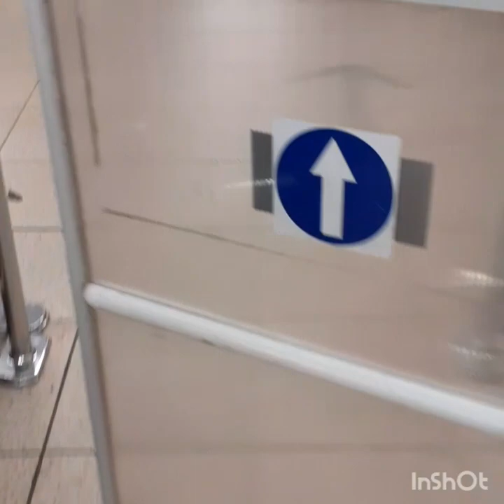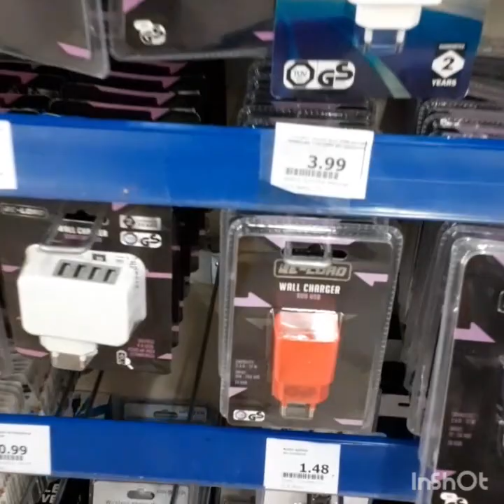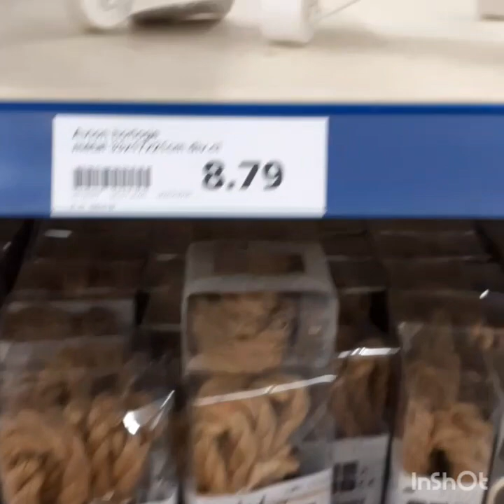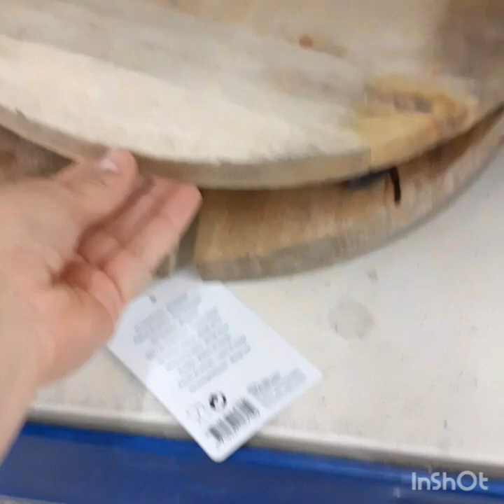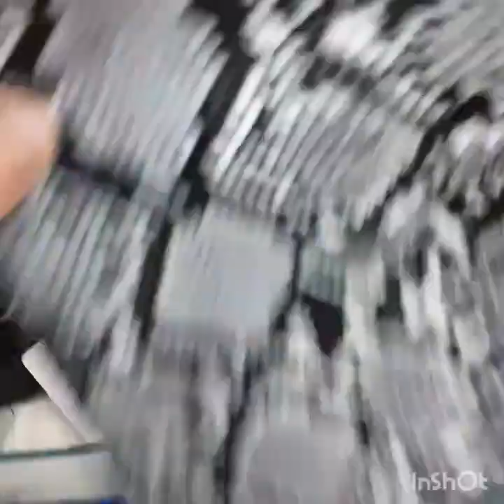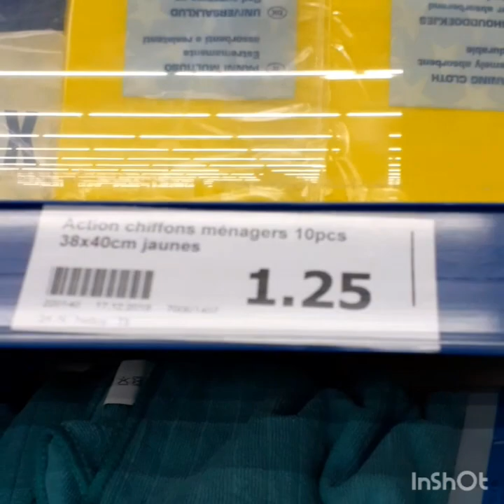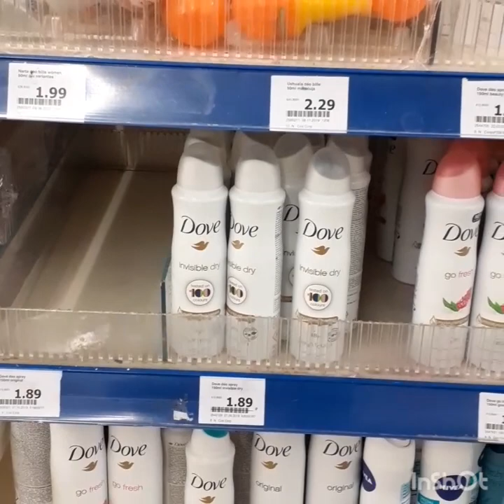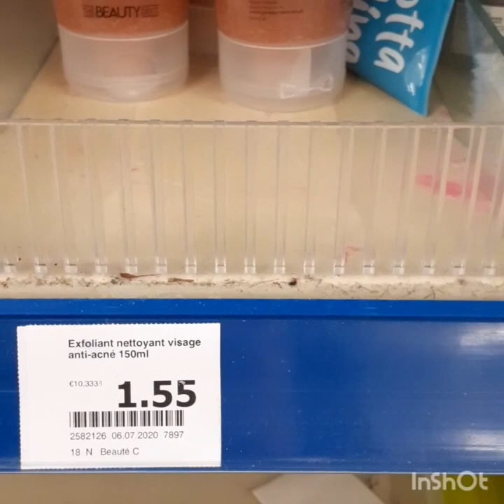جديد اكسيون👌Action/ديكورات:بلاطويات meroireتحفة😍😍